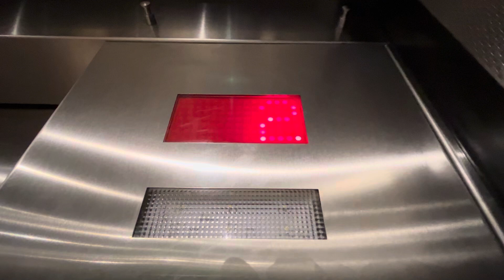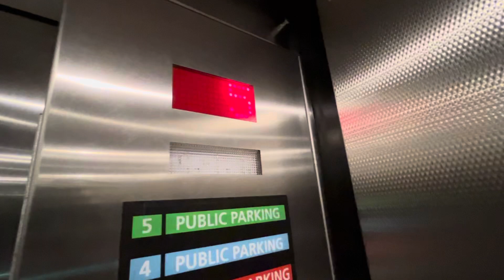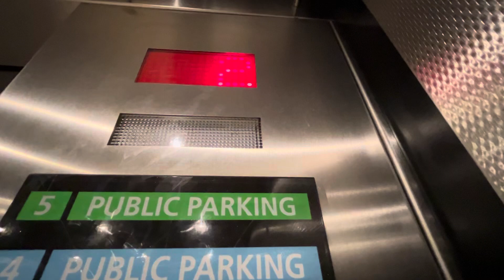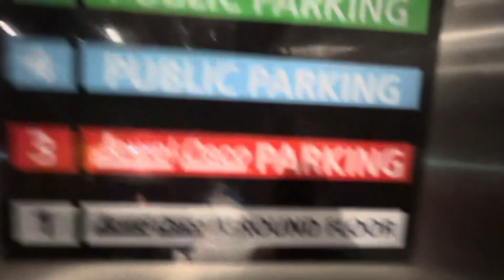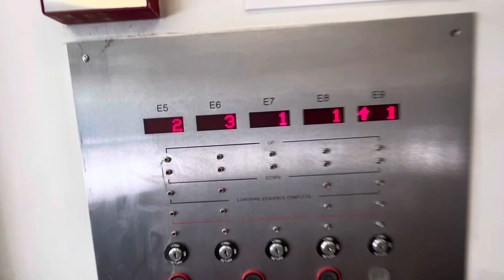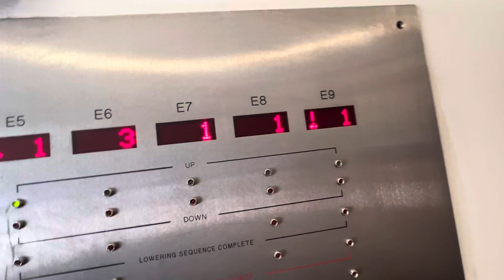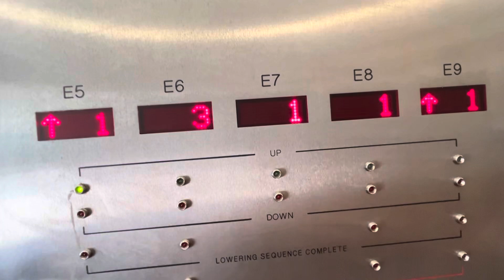TKE Endura MRL traction elevators | jewel osco | Chicago Illinois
Mr & Owen decided to ride these elevators but unfortunately 2 of the elevators (including the hydro) are broken! So it was only one car we got today!